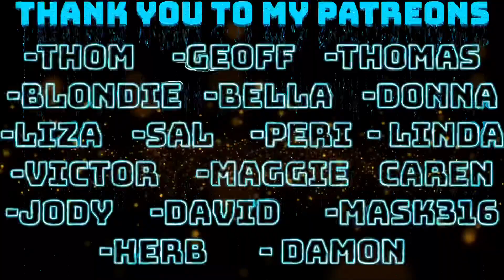Icehouse - Great Southern Land w/ intro from Iva Davies REACTION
IF YOU WANT TO SEND ME MAIL:

THEJAYYSHOW
4859 West Slauson Ave #683

AGE :26

THANK YOU TO MY PATREONS :
-Thom     -Geoff    -thomas
-blondie   -bella    -Donna
-liza    -Sal     -Peri  - linda
-Victor     -Maggie    Caren
-jody     -David      -mask316
-HERB       - DAMON